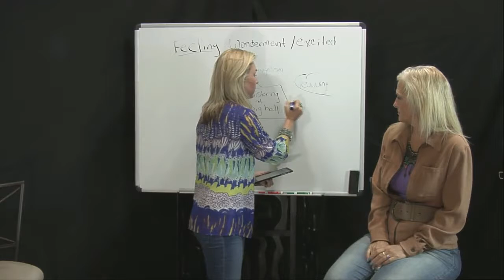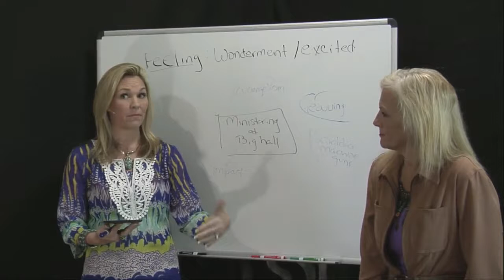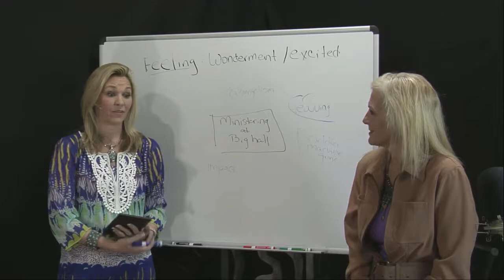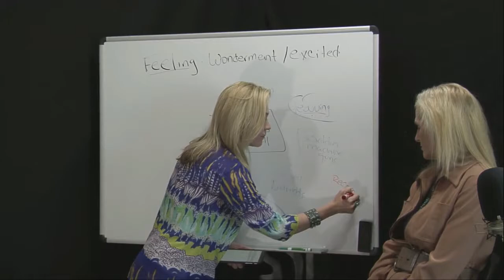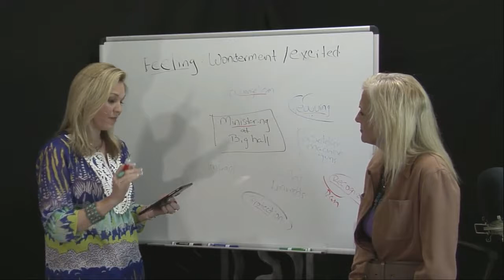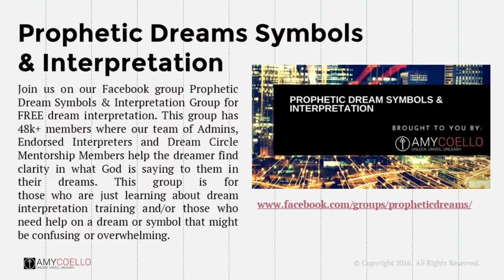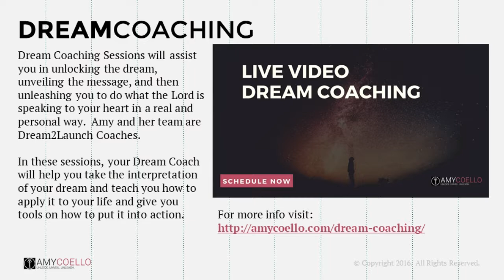JIYD 6 Guns and Diamonds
be sure to download your FREE christian dream interpretation  journal page there too!
Questions on dream symbols or to interpret your dream free:

Amy Coello - Dreamer. Author. Speaker.

Connect with Amy  Coello - Unlock. Unveil. Unleash.